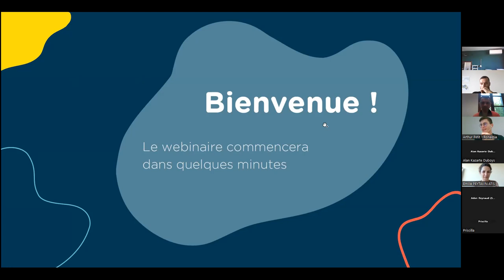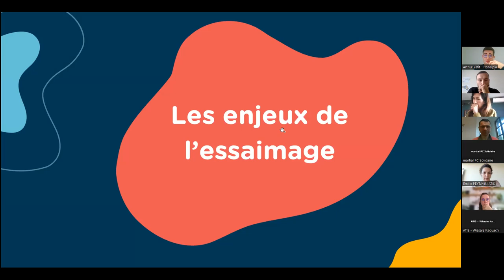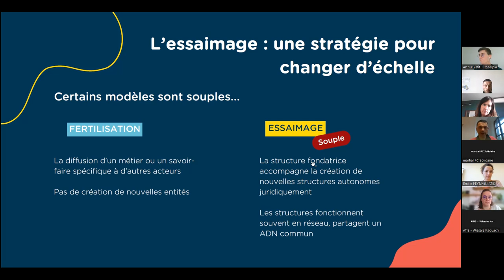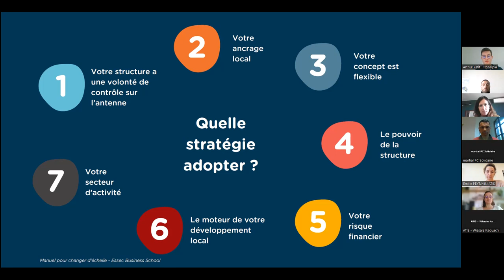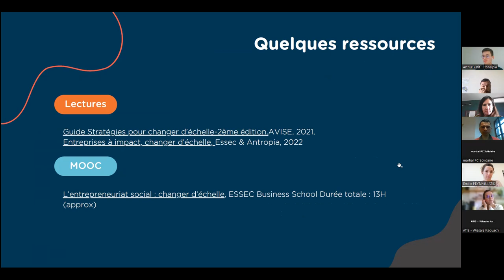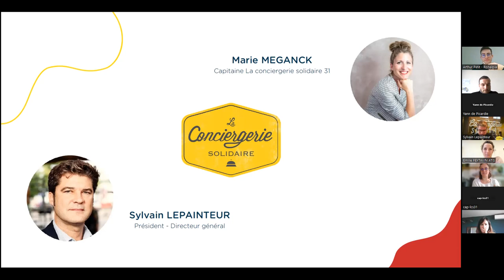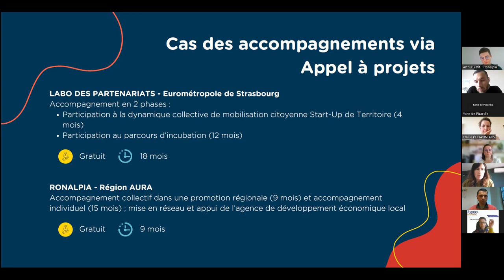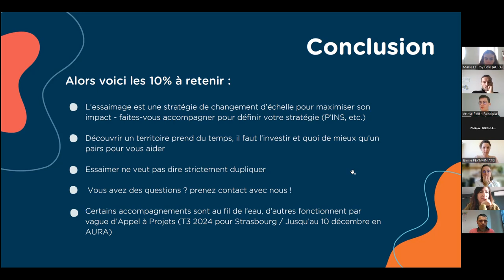RÉUNION D'INFORMATION I Etre bien accompagné pour essaimer en France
Retrouvez le replay du webinar pour comprendre les enjeux de l'essaimage avec le collectif du KIIF.